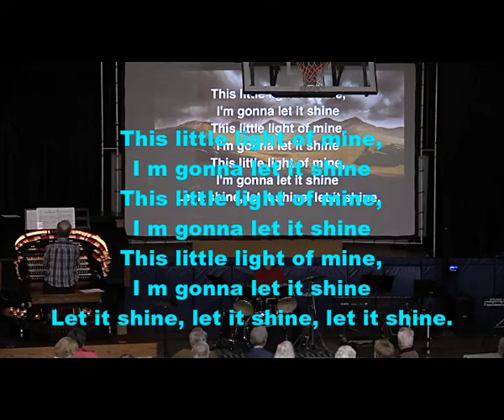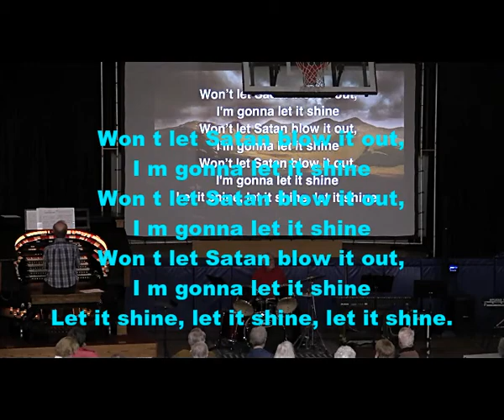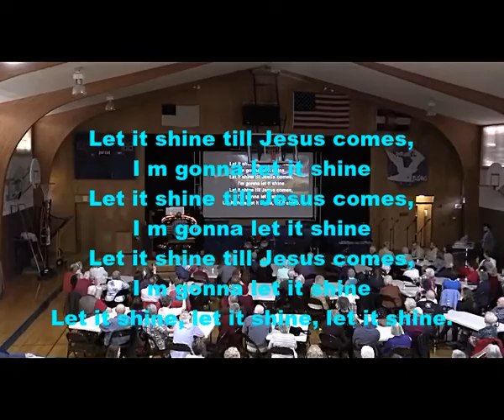2018 03 04 09 This Little Ight of Mine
Immanuel Lutheran Church of Colorado Springs hosted its Third Annual All Gospel Show in the Organ Gym on March 4, 2018.  Segment 9 is a sing-a-long featuring "This Little Light of Mine," with Dave Weesner on the theatre organ.